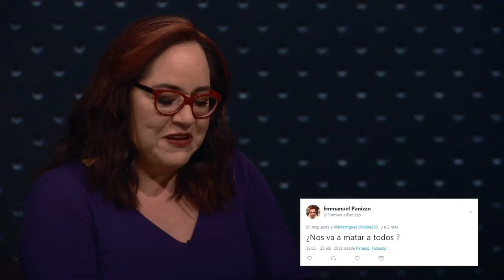Tus preguntas a Purificación Carpinteyro